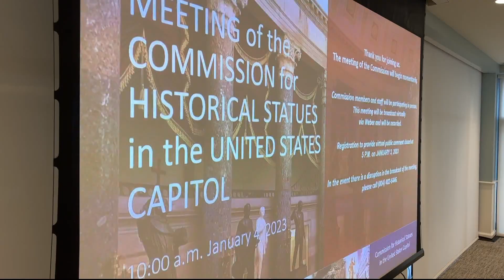Virginia civil rights leader memorialized with statue, replacing Robert E. Lee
Back in 1951, when she was just 16, Barbara Rose Johns led a student strike for better educational opportunities at her segregated high school in Farmville, Virginia